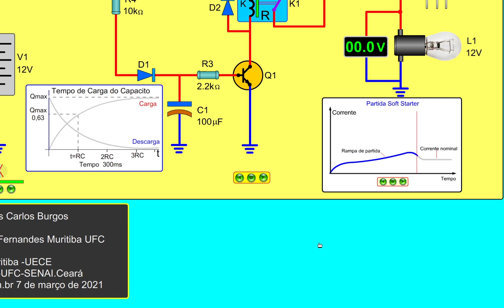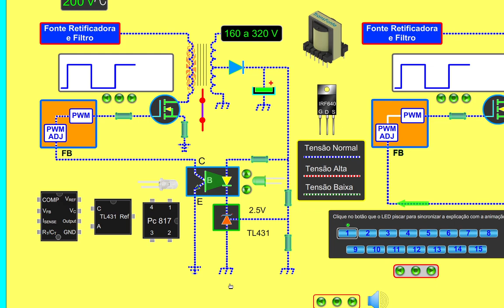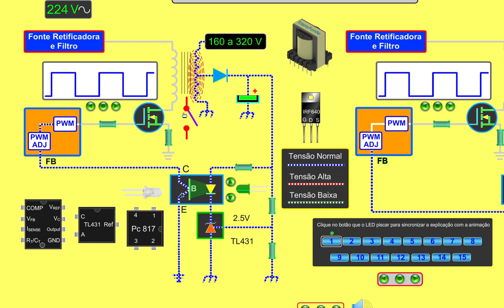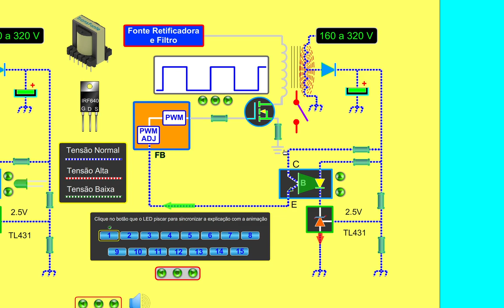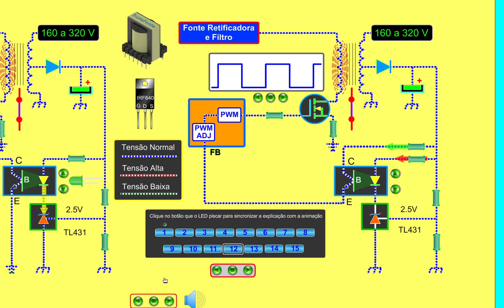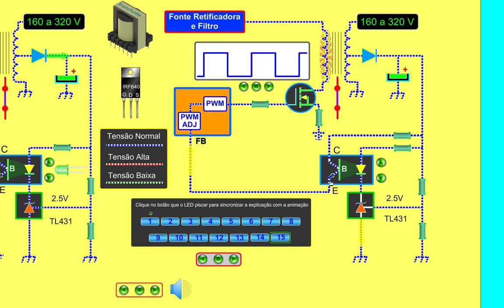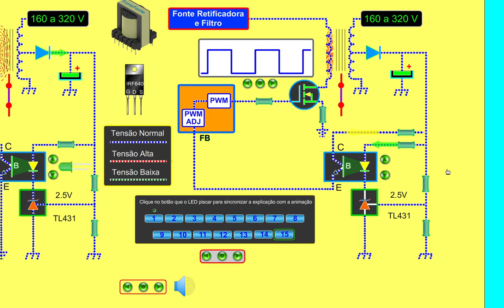Animação 04 - Circuito de Correção das Fontes Chaveadas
2 Cursos de Eletrônica = R$150,00

Pode depositar se quiser:

Bradesco
Ag. 3003-1
CC. 139973-0

Ag 1368
Operação 013
Conta 7756-5

Lojas Virtuais:
loja.burgoseletronica.net